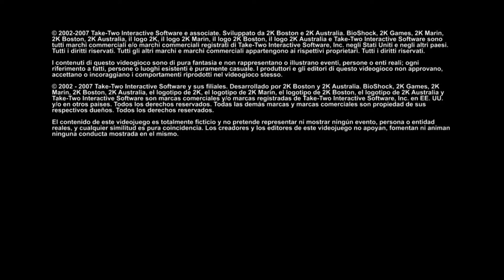FREE Playstation Plus Games - February 2020 | Bioshock 1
I missed on Bioshock... and playing it for the first time, It's really fun !
Playing: Bioshock 1 from Bioshock The Collection